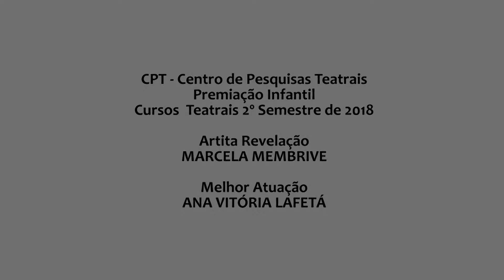PREMIAÇÃO INFANTIL CPT 2º SEMESTRE 2018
PREMIAÇÃO INFANTIL CPT 2º SEMESTRE 2018 - Centro de Pesquisas Teatrais.